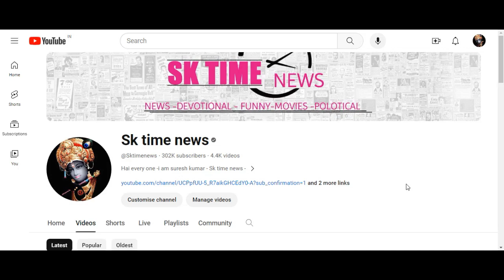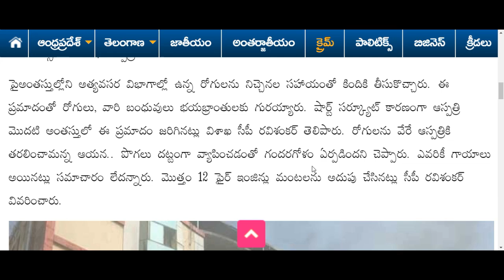ap బ్రేకింగ్ న్యూస్|| రాష్ట్రంలో భారీ అగ్ని ప్రమాదం|| పరిస్థితి దారుణ||AP Updates